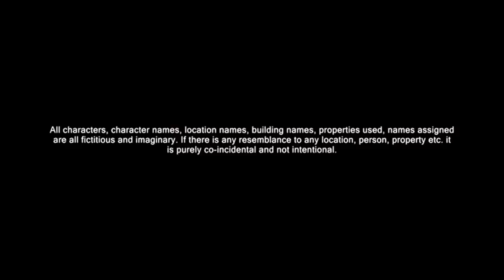Oihanbire Eikhoibu Mama Mapa Leitba Macha - Part 1 | CHEITHENG EPISODE 5 || Official Video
Episode Title : Oihanbire Eikhoibu Mama Mapa Leitba Macha - Part 1 | CHEITHENG SERIES

Episode ki Samlappa Wari : "Oihanbire Eikhoibu Mama Mapa Leitaba Macha" Episode 5 part 1
lamdamsida children home kaya leiri,masida mama mapa kainaraba , maraibak thiraba angang kaya leiri . Organisation asina makhoina children home da karamna leirakhi haibagi matangda tongan tonganba home singda chattuna angangsingga unaduna thigatkhi . Angangsingna tongan tonganba problem kayadagi home da leirk-e. Lamdamsida nupana nisha charaga magi nupibu ot neiba , nisha ngaominnabana wakhal tadabadagi magi nupibu hatpagi thoudok kayasu thokli. Magi nupina siraba matung, mahakna jail da leikhibana machasingna mama mapa leitaba macha haibadu oirakkhi . Asigumba angang kaya home da leiri . Mama ntraga mapa anigi manungda amana fttbda angangsingda awaba tari.

Summary in English : There are many children homes in our state, giving those ill fated children a place to call "home". Our organization went to these homes and did a background check on their families and found out they came there due to various reasons. Most of them are victims of domestic violence, some even lost their mother in the hands of their intoxicated father when they weren't in the right mind or vice versa when their mother couldn't bear the pain and killed their father. It causes problems to a family when either of the parents don't understand the responsibilities bestowed upon them and act recklessly. Hence, all parents are requested to think of the consequences and how it may affect the children before they do something careless.

Cast:
Arunjit
Bisorjit
Homendro
James Koireng
Kriti
Pilot
Prem

Sina Laimayum
Martina
Anjali
Dolly
Rani
Gyaneshori
Sonia
Bina
Kheda
Noni

Make Up : Kiran Nahakpam
Camera/Editor : Eko Mangang
Assistant Directors : James Koireng , Rose Maibam

Story, Screenplay and Direction : Robita Leima

❌❌Any reproduction or illegal distribution of the content in any form will result in Legal Action against the person or the channel concerned.